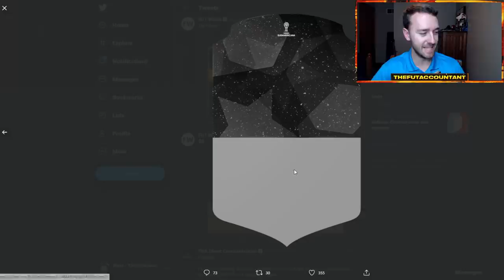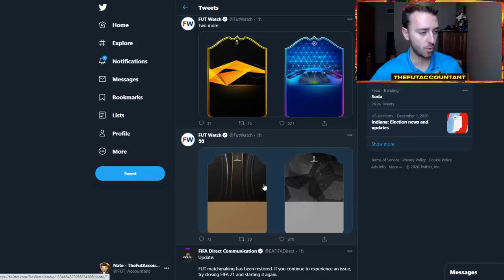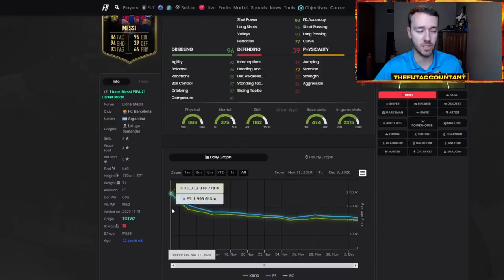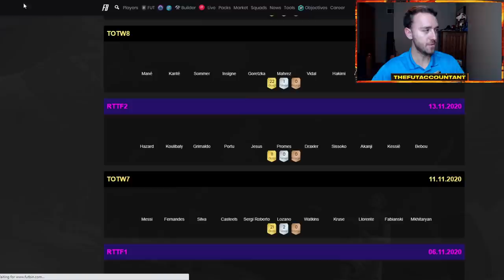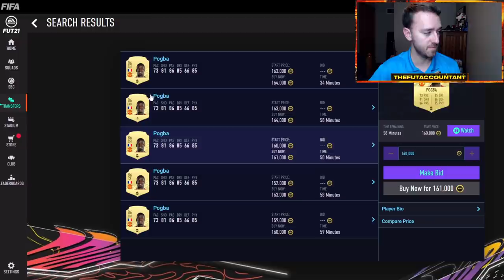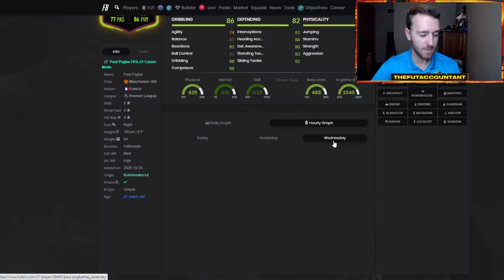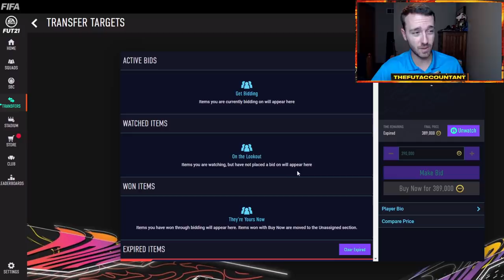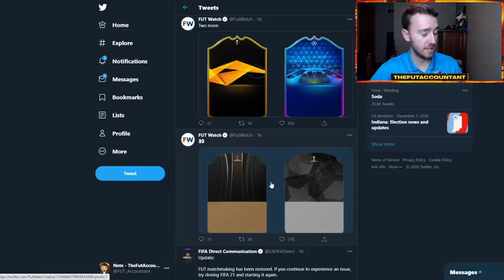TEAM OF THE GROUP STAGE IS HERE! POTM JOAO FELIX & BECKHAM IN PACKS! FIFA 21 Ultimate Team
Team of the Group Stage is HERE! POTM Joao Felix and David Beckham Icon released in packs today as well in FIFA 21 Ultimate Team! We talk about it all, here!